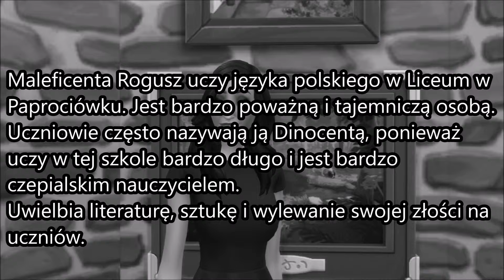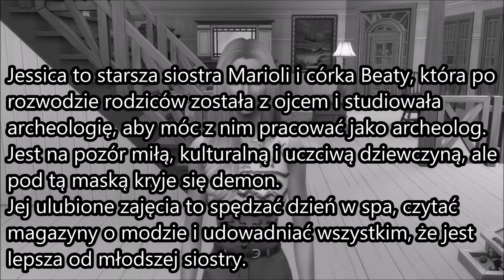Paprociówko: Nowe postacie